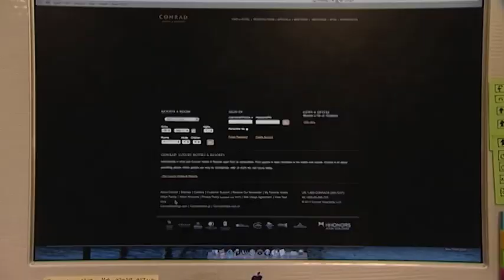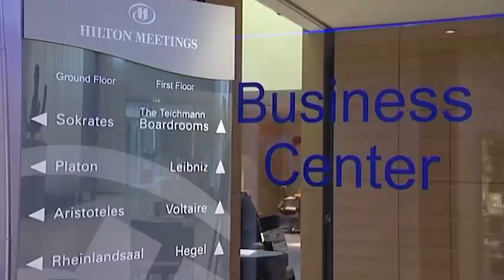Business Result Pre-Intermediate Viewpoint 2 Video 02